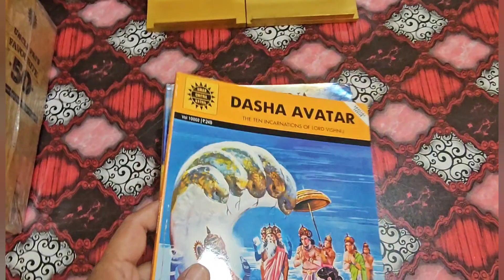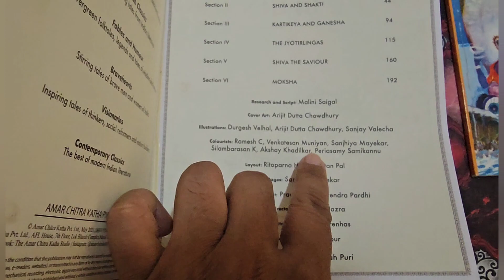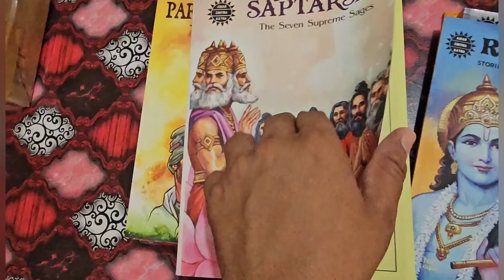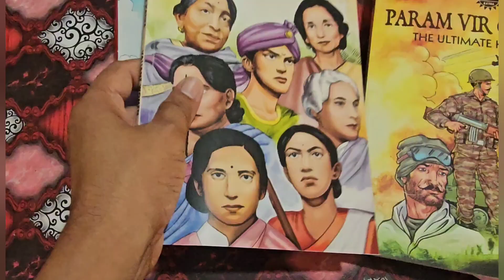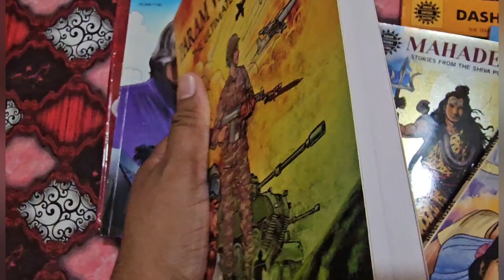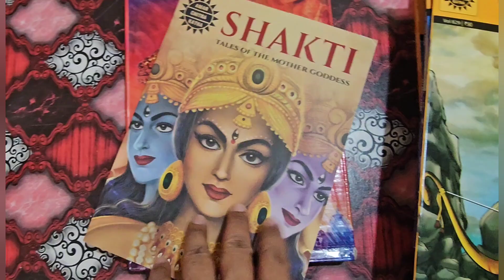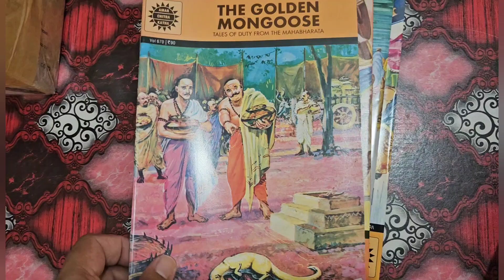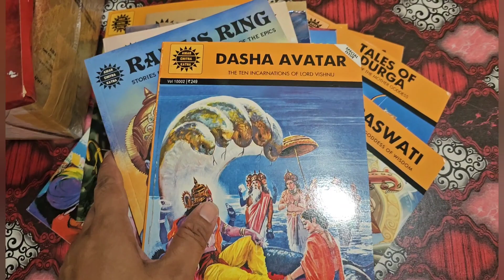AMAR CHITRA KATHA SELECTED TILTLES FOR STUDENTS